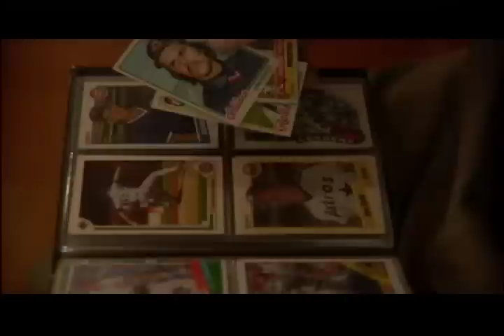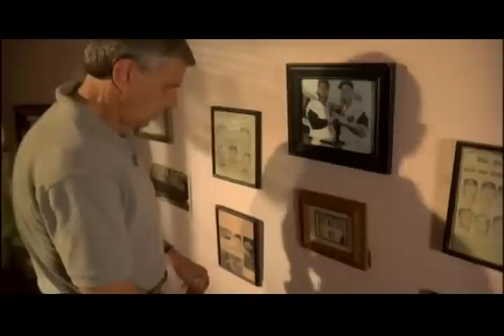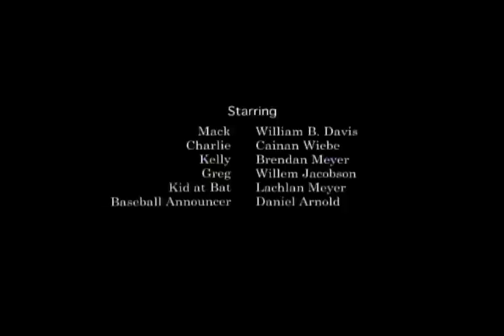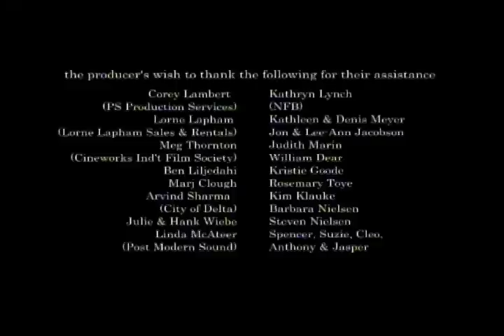A Pickle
Charlie, all of 11 years of age, follows a wayward baseball into an old house and finds Mack, an old man that time forgot. Together, they embark on a journey of friendship, which leads to the ultimate pickle for Charlie, who must find the strength to do what is right even if it leads to his own decline.